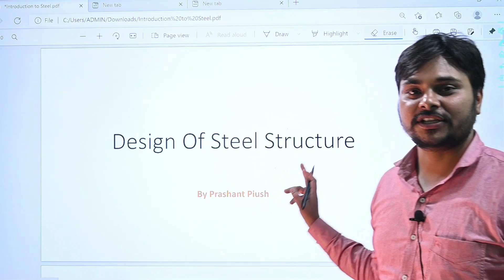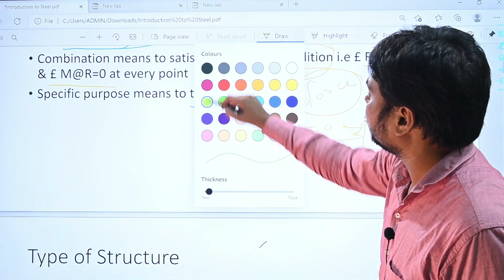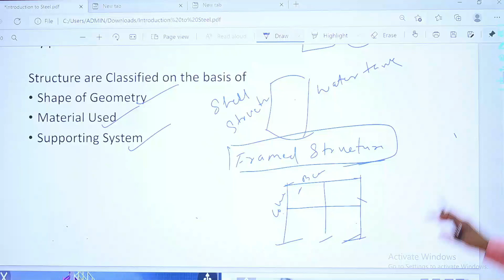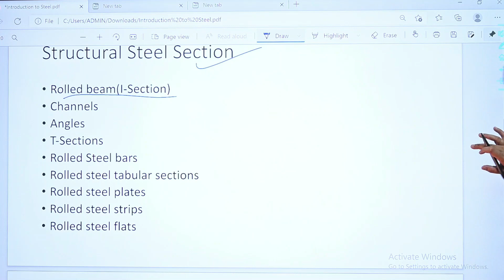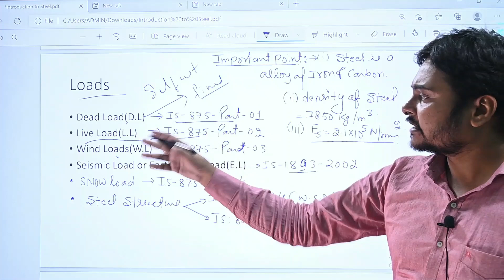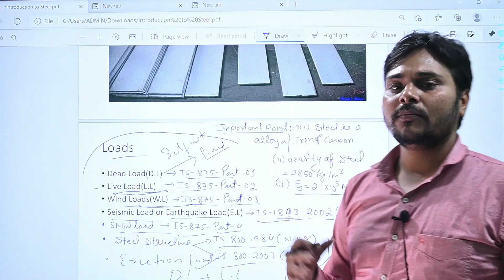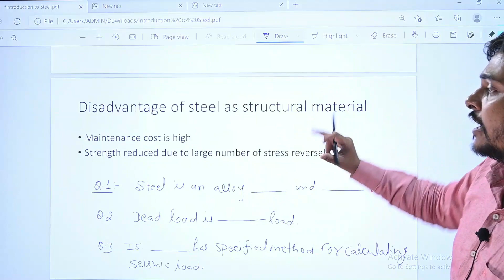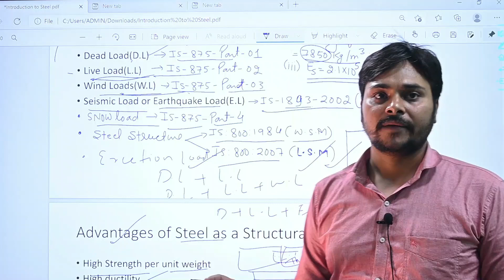Introduction of Steel structure (DOSS) | U-1 Lecture 01|5th Semester| SBTEBIHAR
1. Theory of Structures (TOS)
2. Design of Steel Structures (DOSS)
3. Estimating & Costing
4. Highway Engineering
5. Irrigation Engineering